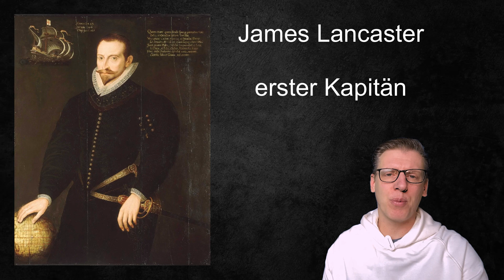John Company - Historische Hintergründe und ihre Einbindung - Eine Einführung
Hallo.

Heute gibt es aus der WS-Serie eine weitere Ausgabe.

Ich habe mich ein wenig mit den historischen Hintergründen der Company beschäftigt und stelle diese hier in Kurzform vor.

Außerdem zeige ich am Ende an ein paar Beispielen, wie diese in das Spiel eingebunden wurden.

00:00 Historische Hintergründe der Company
18:04 Integration ins Spiel

Anmerkungen wie immer gerne in die Kommentare